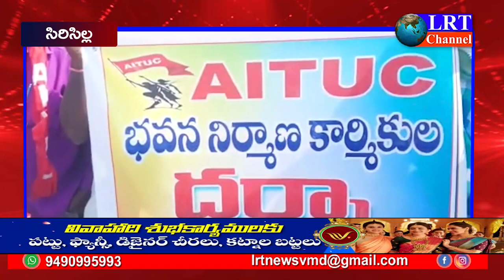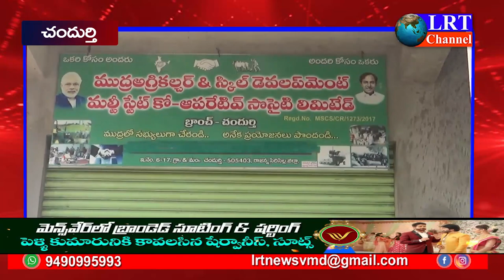01.11.2021 LRT NEWS BULLETIN RAJANNA SIRICILLA